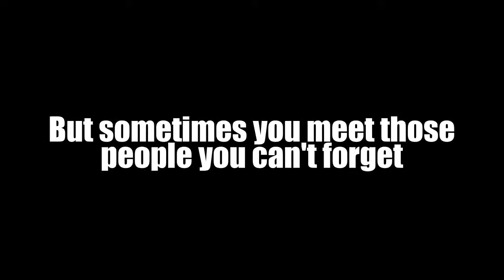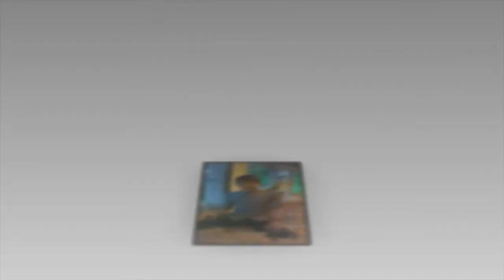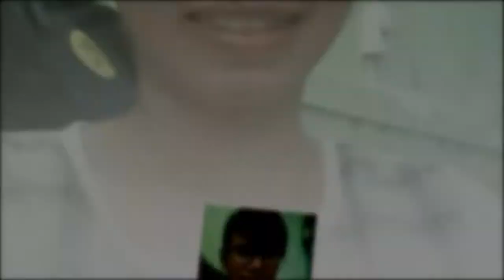X Factor Nova - Photo Album of Friends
This is a photo album about my friends. Produced by Proshow 6.